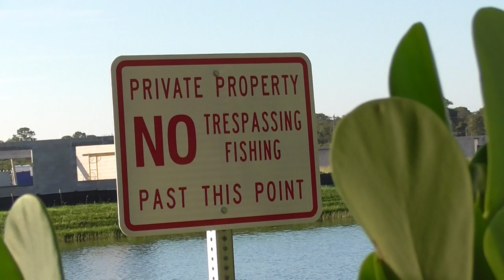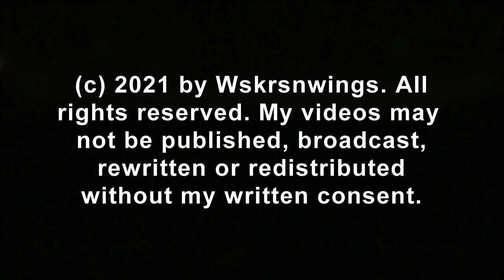SWFEC_ A Tale Of Black-bellied Whistling-Ducks While H & M Are Away 07-16-21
The nest area never disappoints and this morning, two Black-bellied Whistling-Ducks visited and perched atop the cam 2 tree. We get a good look at these birds and hear their distinct vocals. You can learn more about them with this
I did not see Harriet or M15 during this morning's visit. More visits than not, over the summer, I do not see them. Mated pairs only use their nest for laying eggs and caring for their offspring. The adults keep an eye on their nest and remain in the territory (3 mile radius +/-) but are hard to spot as they are usually perched in the shaded protection of nearby trees even we do not know about.